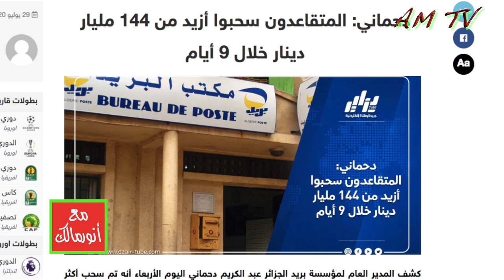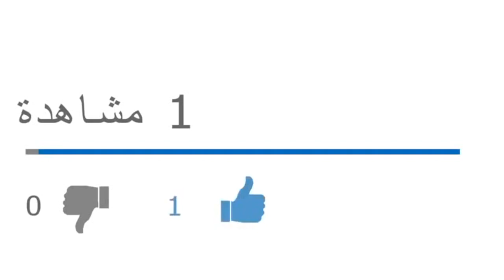التحديات القائمة في الجزائر في حاجة لجهاز إعلامي قوي لرئاسة الجمهورية